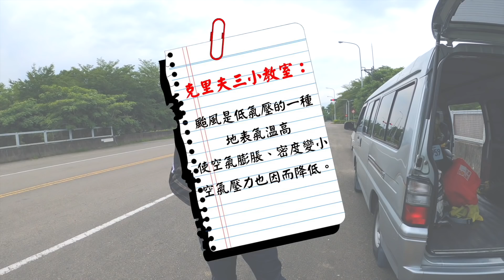我就是不煞車！我就是三寶！克里夫三 35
三寶不可怕
可怕的是你不知道自己就是三寶...

『我就慢』系列商品正式發售！
一人買一件、救救孫國鈞！